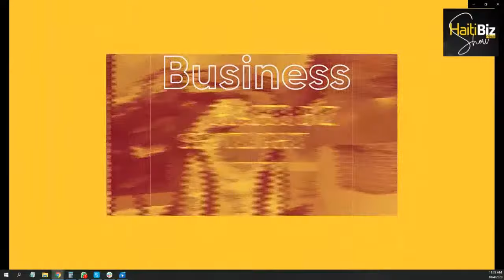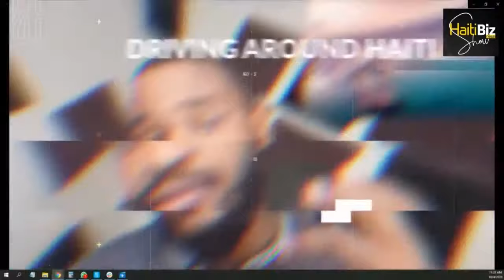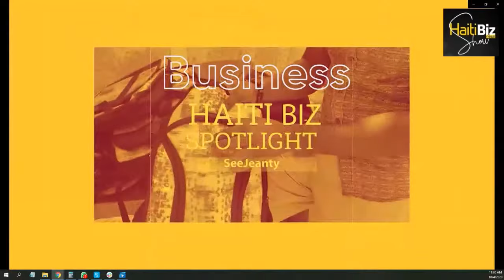(Live) Haiti Exchange Rate Woes Continue; Spirt Airlines back in Okap; and other Haiti Biz News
04  October 2020

Back-at-it-again, with the Haiti Biz News Show. Sundays 11 AM

Timestamps
1. 13:00-16:45 Recap of Firefighter video
2. 20:30-38:85 Chat questions response answered
3. 38:40 COVID-19 update in Haiti
4.  41:17-1:13:30 Haiti Exchange Rate
5. 46:40 National Production/Export
6. 1:03:07 Gourdes volatility on businesses
7. 1:13:35 Haiti Govt. Budget
8. 1:21:04 Passage of the CBTPA (Hope Act)
9. 1:25:20 Spirit Airlines returning to Okap
10. 1:30:04 Electricity and Renewable Energy
11 1:49:00-until end Chat questions answered

⏯POSTS WEEKLY⏩

✩ABOUT ME:✩
I am SeeJeanty
I am a passionate advocate for Haiti and Haitian Business
I am actively engaged in promoting Haiti’s workforce as an international asset
I live and work in Haiti